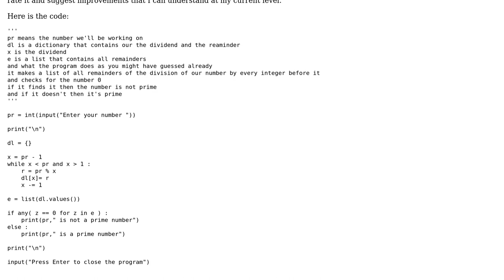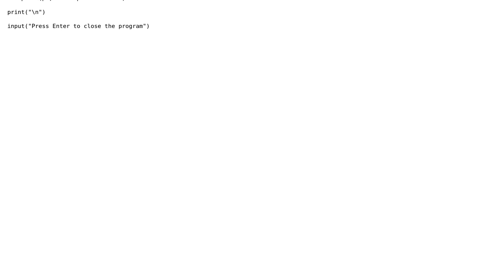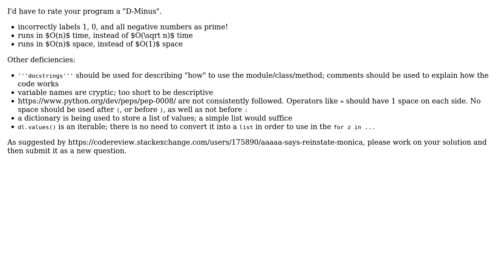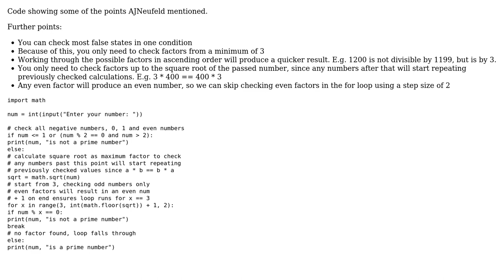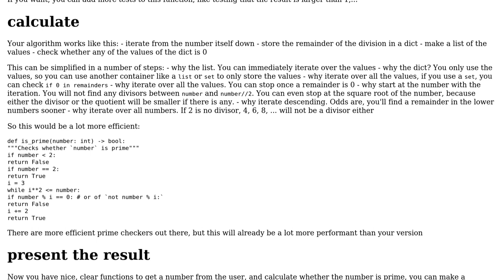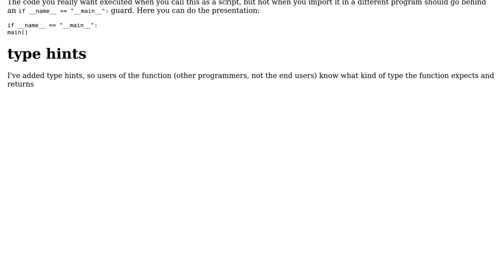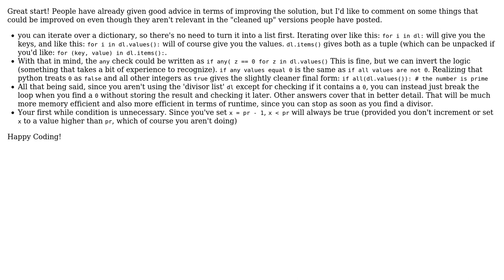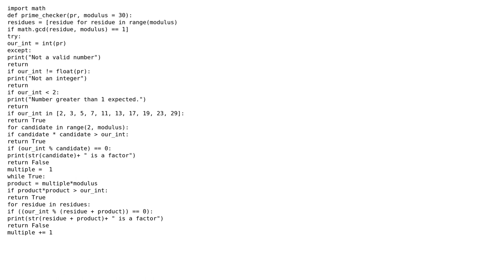Code Review: Rate my first python prime checker (8 Solutions!!)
Code Review: Rate my first python prime checker

With thanks & praise to God, and with thanks to the many people who have made this project possible! | Content (except music & images) licensed under CC BY-SA | Music | Images & others | With thanks to user Zakaria user user213544 user Toby Speight user Samwise user Maarten Fabre user Helena user Eric user andrew zuo user AJNeufeld user Adam Taylor user Acccumulation and the Stack Exchange Network Trademarks are property of their respective owners. You are responsible for your own actions.